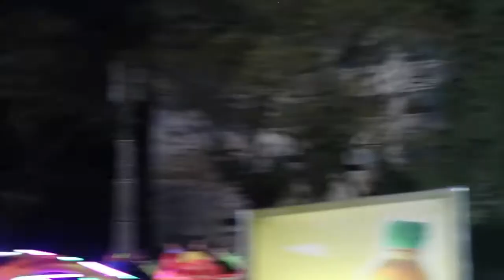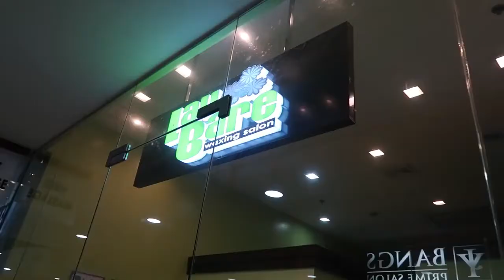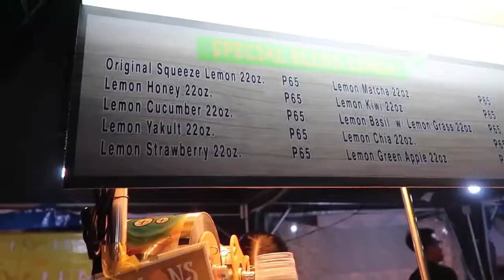VLOG #10: UP FAIR 2018 + SIARGAO READY